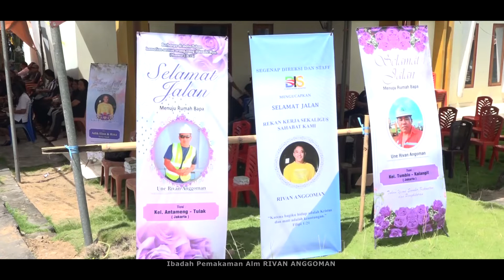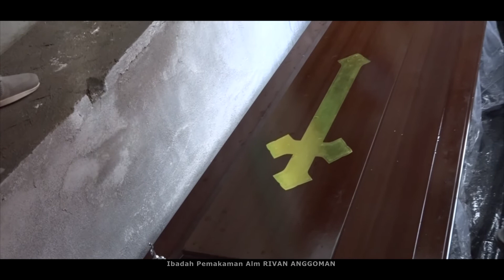Ibadah Pemakaman Alm RIVAN ANGGOMAN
Dokumentasi Video

Alm RIVAN ANGGOMAN
Lahir: Biau, 17 Agutus 1971
Meninggal: Manado, 22 Agustus 2022
Pemakaman: Kalihiang, 24 Agustus 2022

Jika video ini menghibur dan bermanfaat, beritau teman Anda dengan cara klik BAGIKAN, Terima kasih